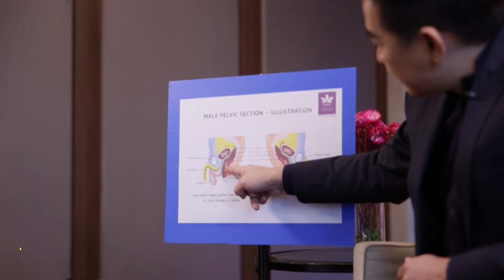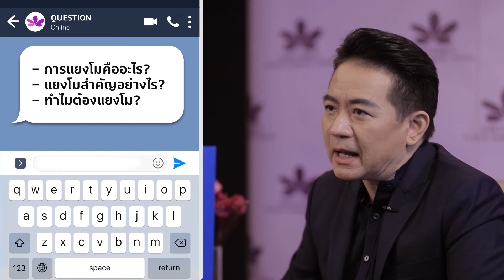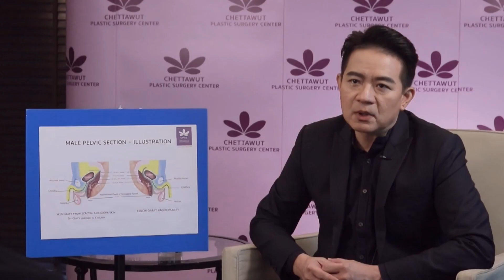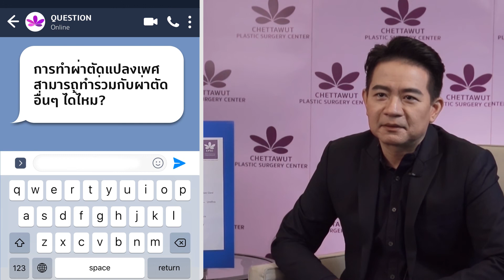CPSC - คุณหมอเชฏฐวุฒิตอบคำถามยอดฮิตก่อนเป็นสาวสอง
ปรึกษาปัญหาศัลยกรรม
Line add: @cpsc (มี @ ด้านหน้า)